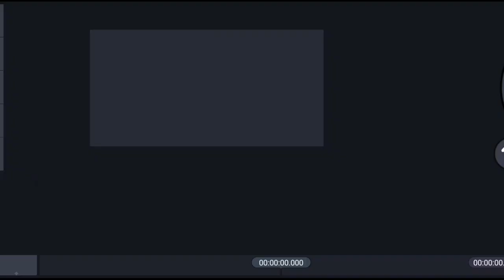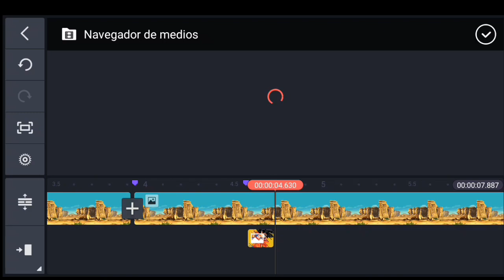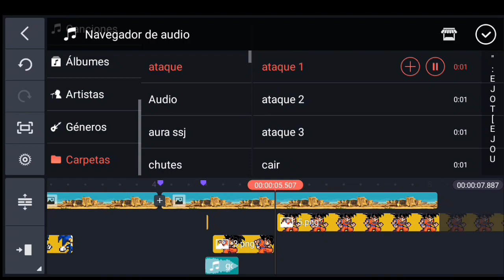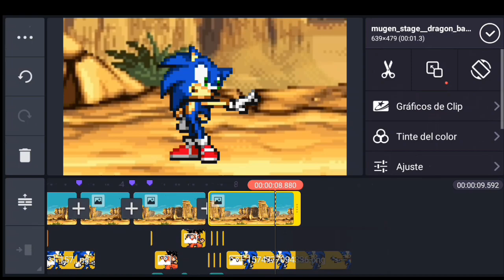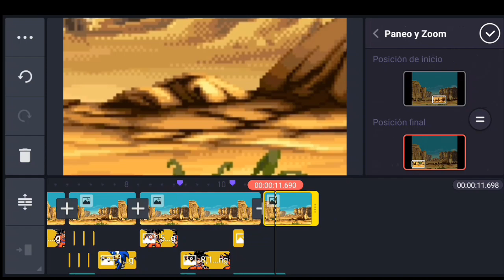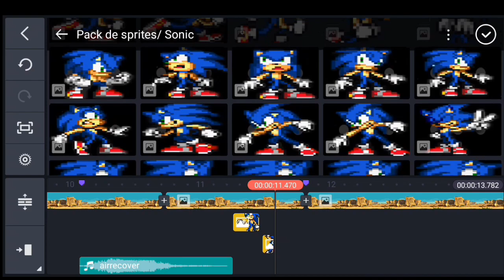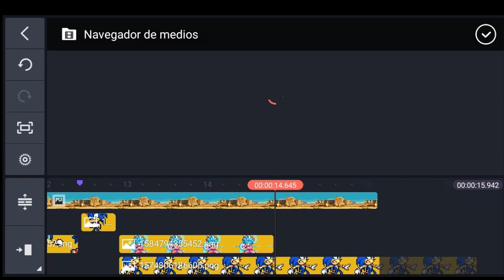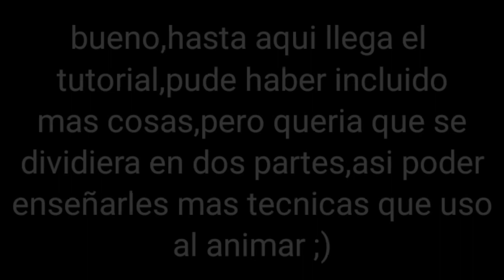Cómo hacer animaciónes de sprites en Android (desactualizado)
bueno,ya saben ninguna canción es mia xD